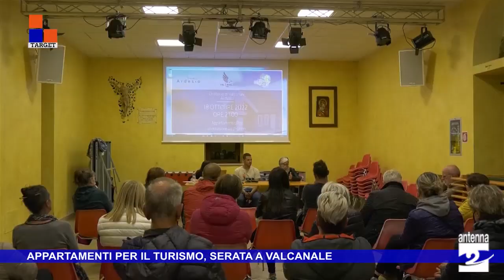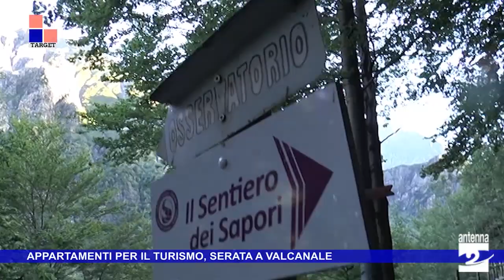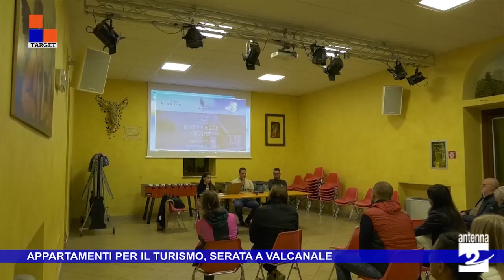Appartamenti per il turismo, serata a Valcanale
A Valcanale la serata dedicata agli appartamenti sfitti come occasione da sfruttare. Un incontro voluto dal Valcanale Team e condiviso da Vivi Ardesio per invitare chi ha appartamenti a disposizione a metterli a disposizione per i turisti. L’appuntamento ha ospitato i racconti di chi ha già aperto un’attività di questo tipo.